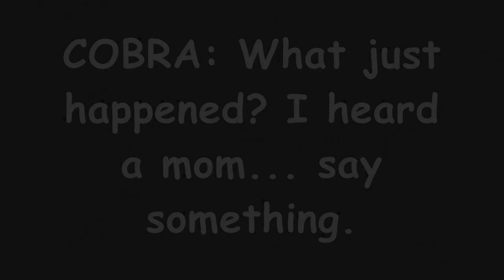Funny Epic Teamspeak Moment | Kid Gets Owned By Mom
Back in 2004. I was 18 at the time. Me and a couple of friends where on teamspeak, actin like fool. BB, and Whisp were going back and fourth talking smacking each other monkeys in each others face, and Whisp mom happen's to hear the conversation and yells. "Reed Porter. I don't want to here that language in this house!" The rest is history lol.